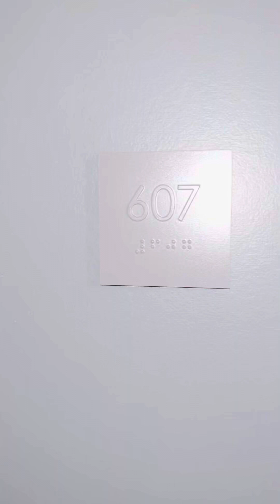Packard Crossing - 55 BRIGHTON AVENUE ALLSTON, MA 02134 - # 607 - Maloney Properties Apartments